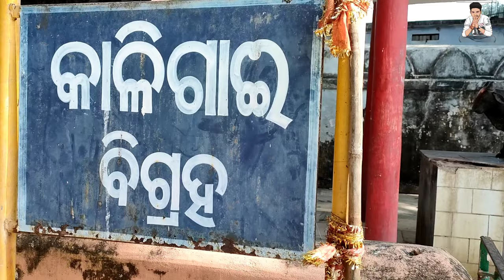ହୁମା ବକ୍ରମନ୍ଦିର// ସମ୍ବଲପୁର // Huma LeaningTemple @chandrasekhar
The Bhairavi Devi temple is situated to the left of the main temple, and the Bhairo temple is situated to the right of the main temple. According to historical records, Ganga Vamsi Emperor Anangabhima Deva-III built this temple. The temple was rebuilt or renovated by King Baliar Singh (1660–1690 A.D.), the fifth Chauhan king of Sambalpur. The rest of the temples were built during the rule of King Ajit Singh (1766–1788 A.D.) of Sambalpur.